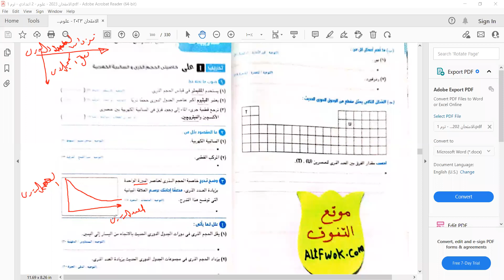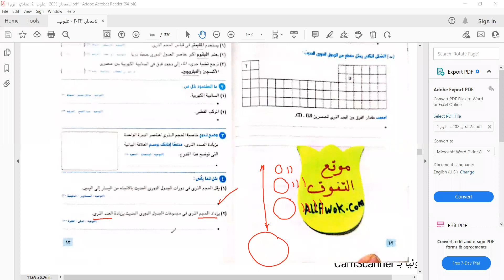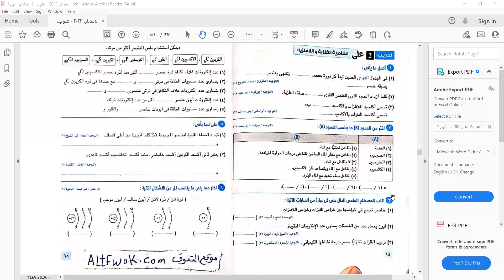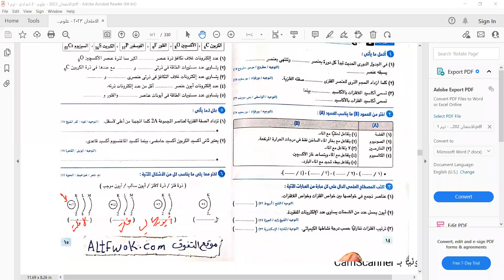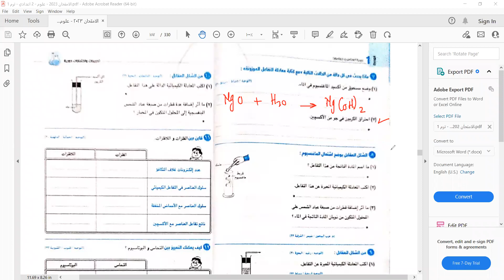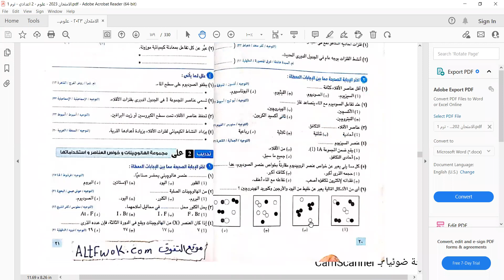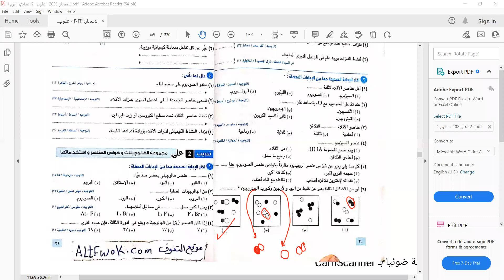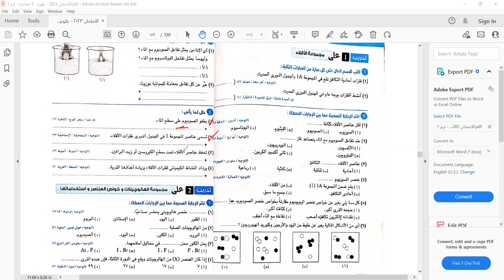MSحل تدريبات الدرس الثاني الوحدة الأولى في مادة العلوم للثاني الاعدادي في اكاديمية